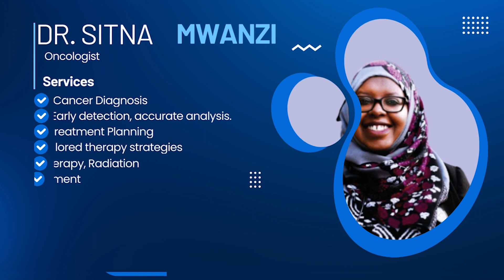CCW Oo Cebi Kataagantahay Mashruuci Loo Igmaday Ee Gargarka Maku Qancin Donaa Ciidanka BESHA Cayr.?